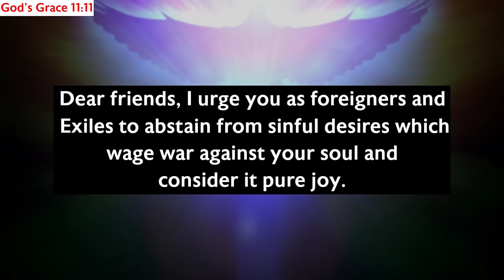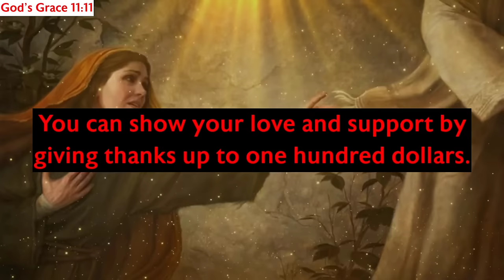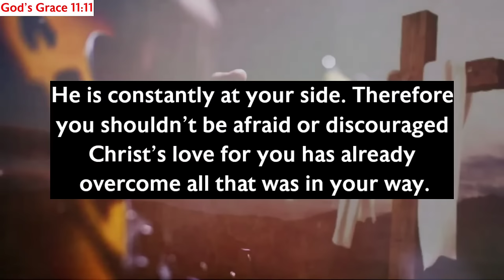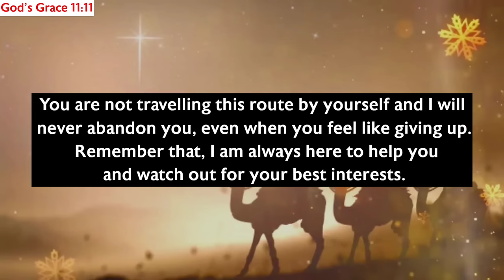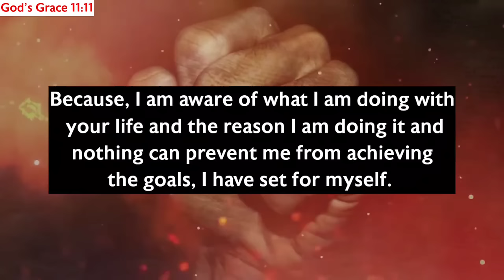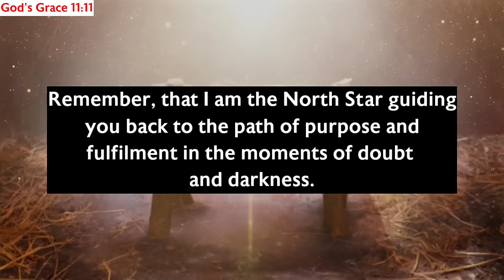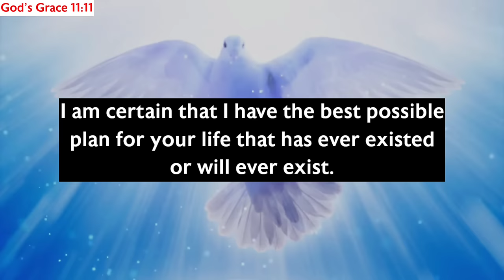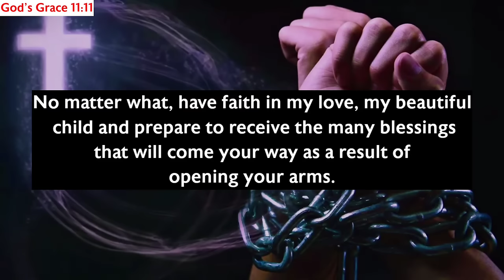11:11🛑God Says, Random Deposit Of $100,000,000 Will Be Enter In Your Account...✝️ Gods Message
11:11🛑God Says, Random Deposit Of $100,000,000 Will Be Enter In Your Account...✝️ Gods Message

Gods messages
Gods message
Jesus
Jesus christ
Jesus loves me
Faith
Faith quotes
Inspirational quotes
Angels message
Universe message
Money miracle
Financial abundance